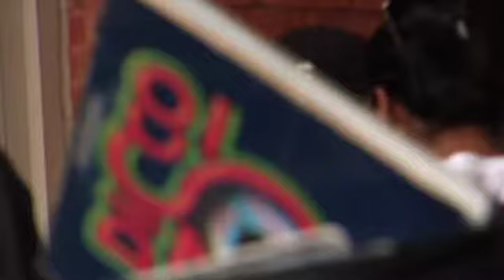Tastemakers - Jason Drummond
Branded Content for Hennessy Cognac (2008). Written, Directed, and Associate Produced by Tunde Whitten. This Video features Jason Drummond AKA DJ Spun - Program Curator at PS1 summer DJ series. Producer: Rebecca Levine. Camera and Editor: Nicholas Chatfield-Taylor